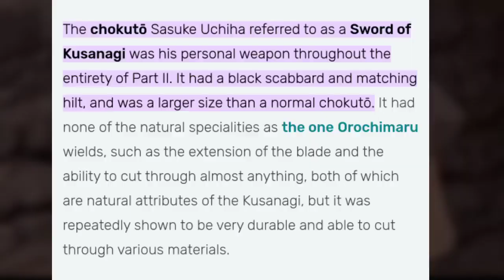BORUTO WILL BECOME A GOD IN FUTURE | BORUTO SURPASS NARUTO AND SASUKE FT.@INDAnime106- Super Shinobi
BORUTO WILL BECOME A GOD IN FUTURE || BORUTO SURPASS NARUTO AND SASUKE